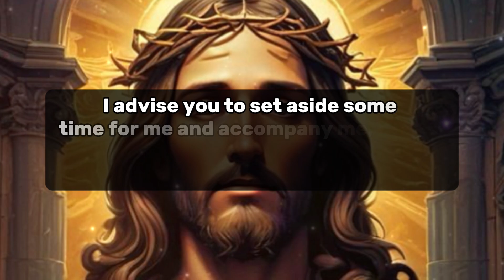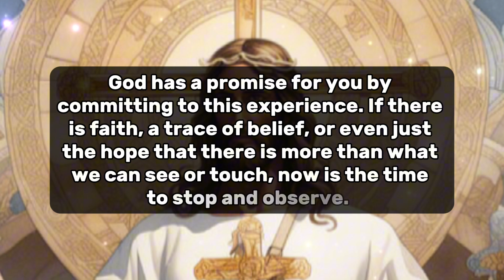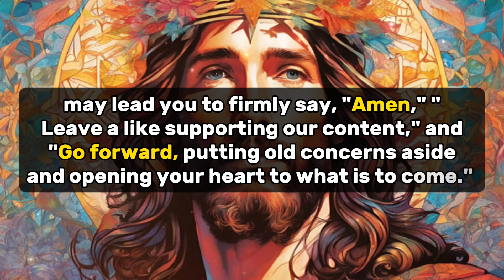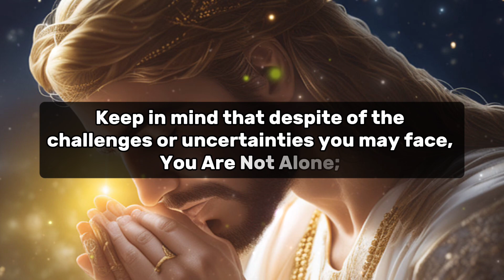‼️warning‼️I am leaving you if you skip me | god Jesus message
1. God message for me today

2. God message for me

3. God message

4. God's message

5. God message for you

6. Message from god

7. God's blessings message

8. Jesus message

9. God's message for me today

10. God message tarot

11. God's message for me

12. God's message today

13. Message of god

14. Sermons

15. God's message for you today

16. Motivational

17. Message from universe

18. Urgent message from god

19. Universe Message

20. Faith quotes

21. Jesus quotes

22. Church

23. Joel Osteen

24. Bible quotes

25. Bible message

26. Quotes god

27. God's Motivation

28. Bible god quotes

29. Life quotes

30. Faith god quotes

31. Christian Motivation

32. The Lord Helps

33. God Helps

34. Grace for purpose

35. Jesus Status and Quotes

Music for content creators I Video - Pixabay & Pexels